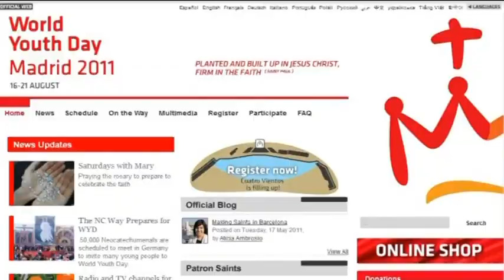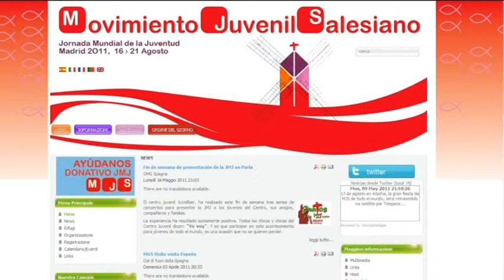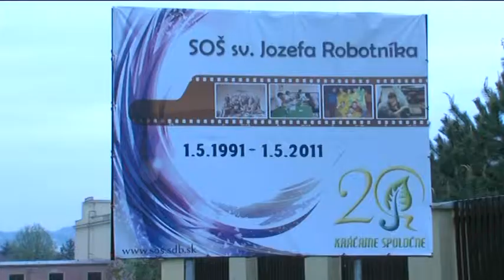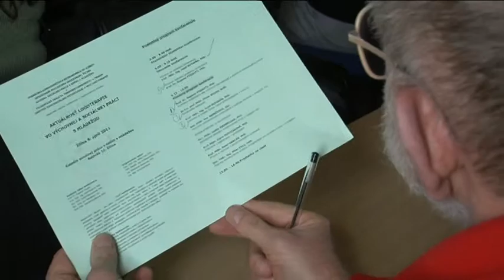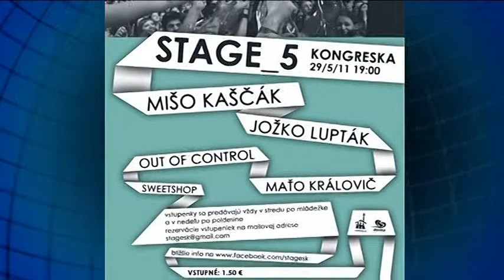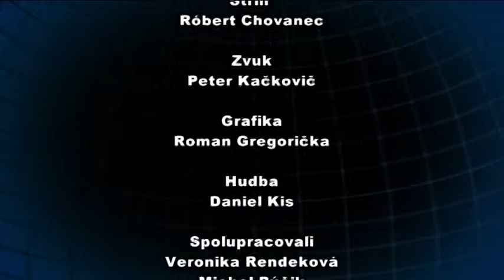Saleziánsky Magazín - Máj 2011 (Správy - Druhá časť)